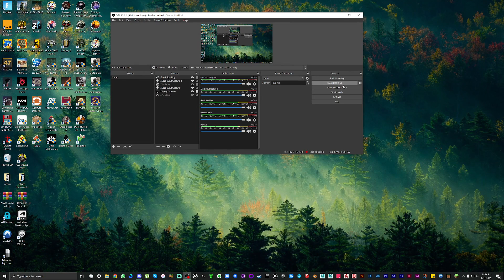Finding the Warden Part 2 Unedited | Minecraft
My cousin and I continue our search for the Warden.